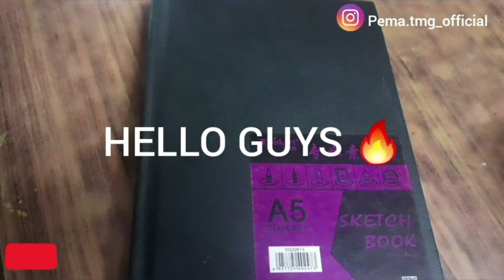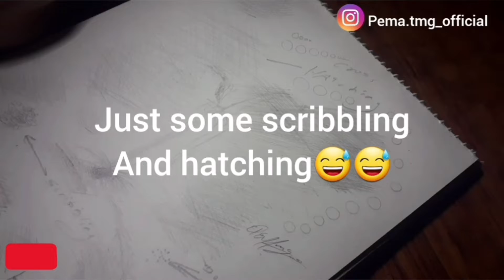how to draw eye(tutorial video)